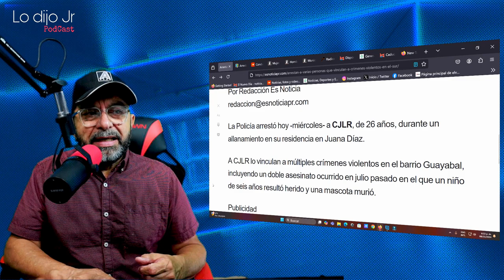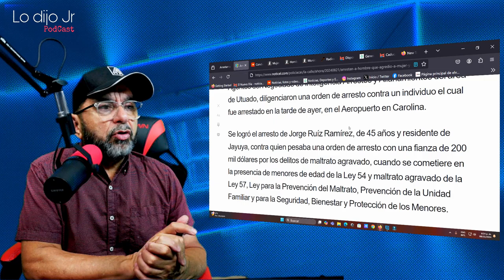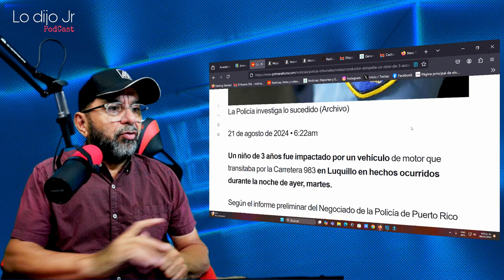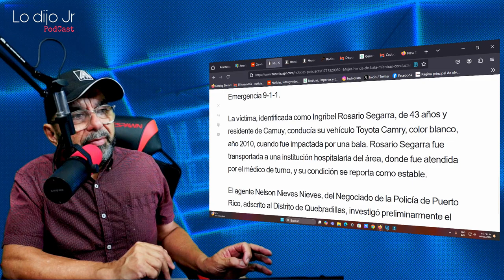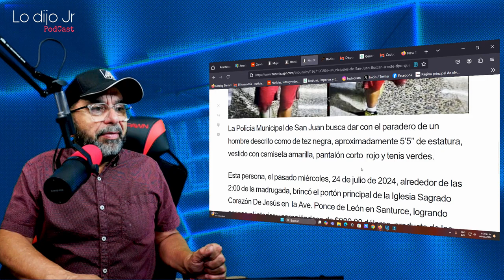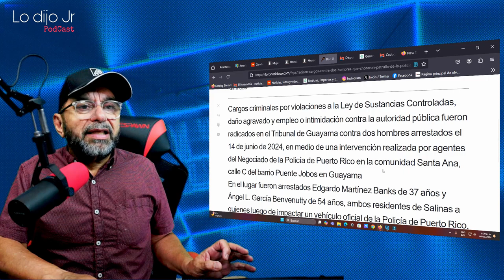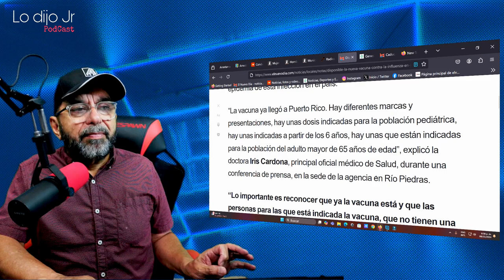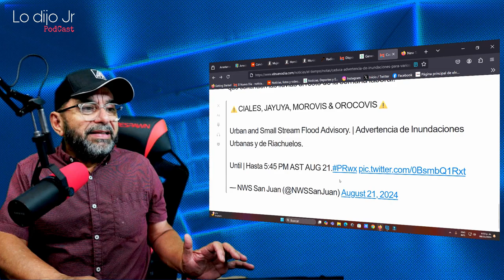Lo Dijo Jr - La Policia arresta a varios individuos por actos violentos en el Sur